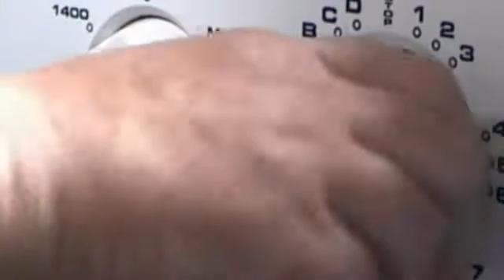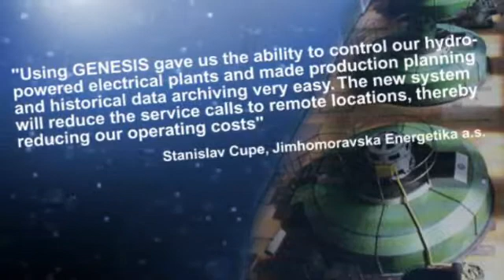HMI/SCADA Solutions for Utilities and Energy IT and Management - ICONICS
ICONICS offers a Utilities and Energy Automation and Visualization HMI/SCADA Solution tailored to IT and Management Roles.  Watch this video to learn more about the technologies behind our solution.